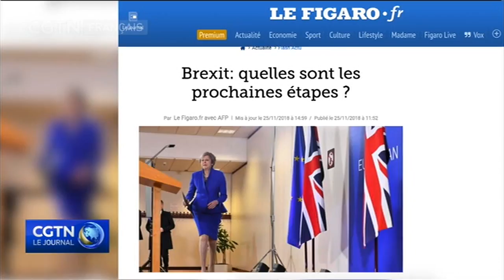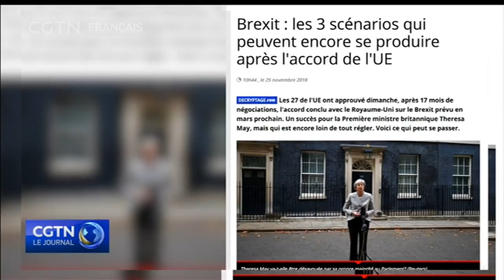Sommet sur le Brexit : le « divorce » vu par la presse française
Après 17 mois de négociations ardues, l’Union européenne et la Grande-Bretagne ont fini par s’entendre sur un projet d’accord de Brexit. Un sommet exceptionnel, qui réunissait dimanche à Bruxelles les 27 pays de l’Union a entériné le texte de 585 pages, 185 articles, trois protocoles et plusieurs annexes. Nous retrouvons Jade Charles à Paris pour un éclairage sur le traitement de la presse française, à l’annonce de l’accord obtenu à Bruxelles.